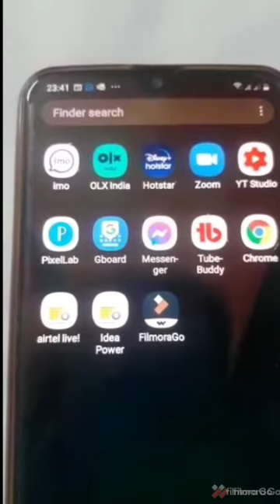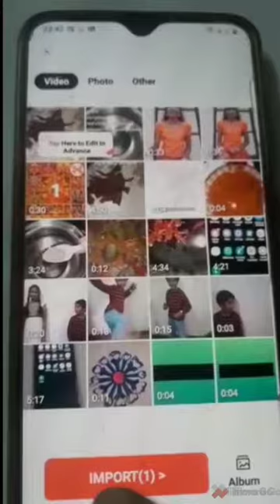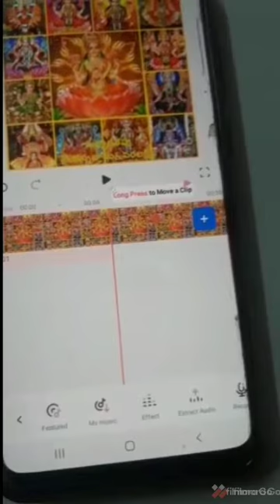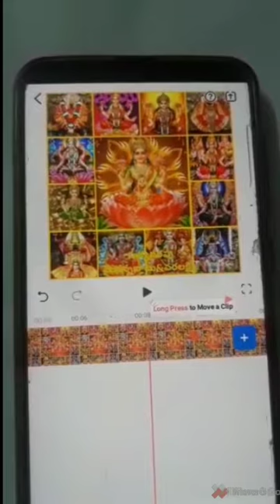How to give voiceover to the vedio in filmorago/ how to give background music for vedios